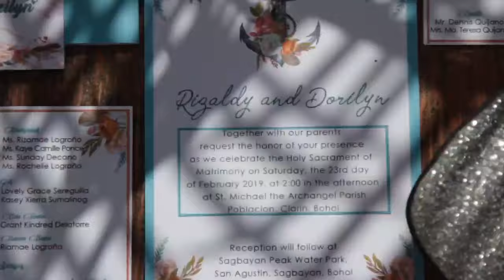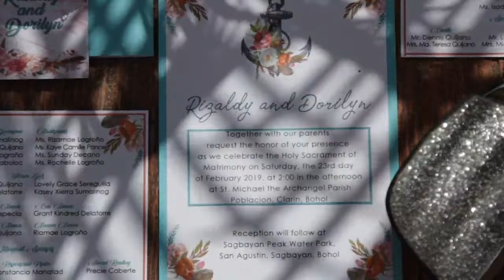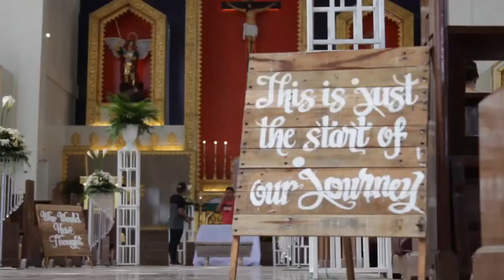Church Maritime Wedding Video/Yen and Zaldy 2nd Wedding Anniversary| YeZa Vlogs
Two souls with but a single thought, two hearts that beat as one. (John Keats)

Please join us and let us watch together our Wedding Video, as we celebrate our 2nd Church Wedding Anniversary.

Anchored Forever on
February 23, 2019 @St. Michael the Archangel Parish, Clarin, Bohol. Thank you to Quijano's and Logroño's Family, relatives, friends, guests and above all, to Our Almighty God the creator of all.

Credits and Thanks to our Wedding Organizers, The Jazz Duo: Sir Jun and Mam Gie
Photographer & SDE TEAM : Shem Longakit
HMUA: Jean Bulasa and Team
Gowns/Suits: Eems Creations & Styles
Host: DJ Aiko of 93.9 IFm
Reception: Sagbayan Peak
Maritime Escorts: PMI- Bohol

Zaldixs89

I DO NOT CLAIM OWNERSHIP FOR ANY MUSIC IN THIS VIDEO.